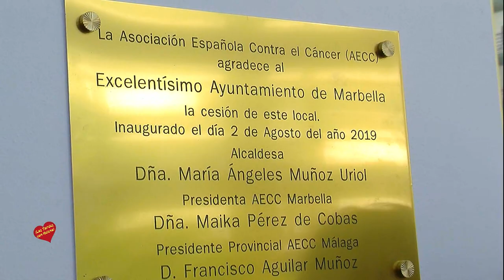LA AECC INAUGURA EN MARBELLA EL PRIMER ESPACIO ACTIVO CONTRA EL CÁNCER DE ANDALUCÍA